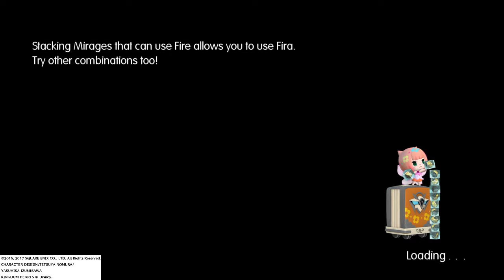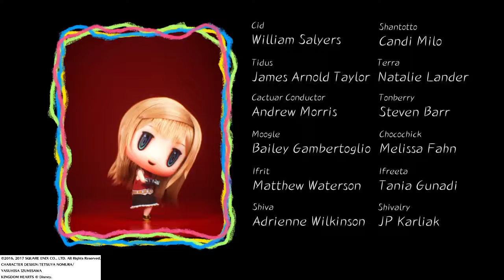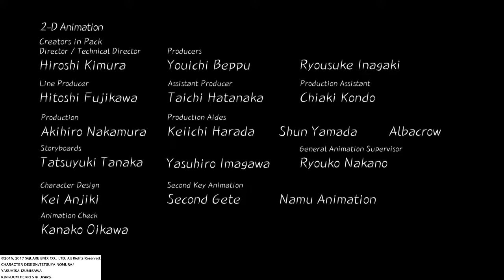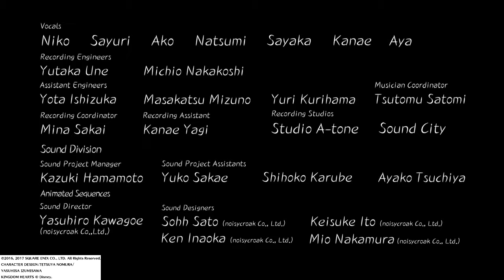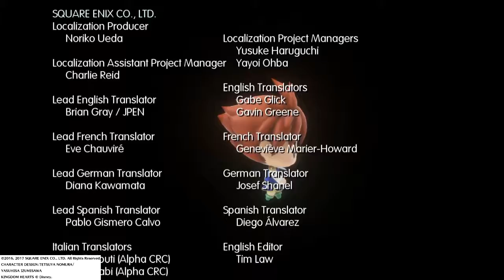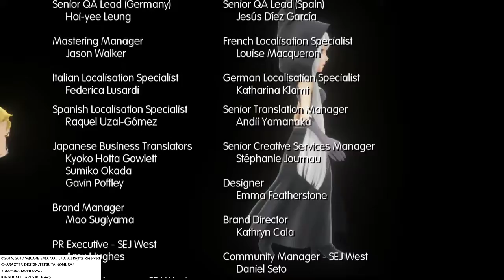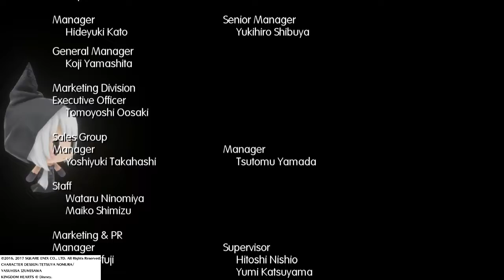WORLD OF FINAL FANTASY_20180917231324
Again something new!!!